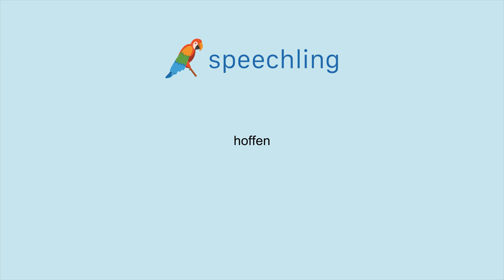How to say "Hope" in German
Male Voice:
hoffen

Female Voice:
hoffen

Male Voice Translation:
Hope

Female Voice Translation:
Hope